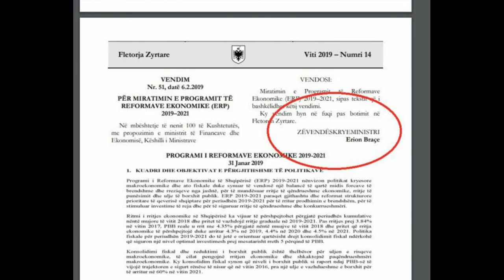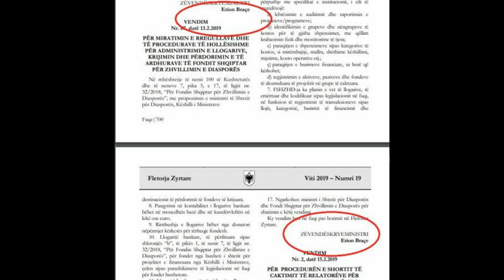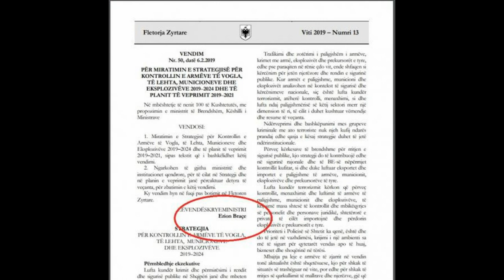Kur punon Edi Rama? Faktet që konfirmojnë se kryeministri bën "pallë ariu"